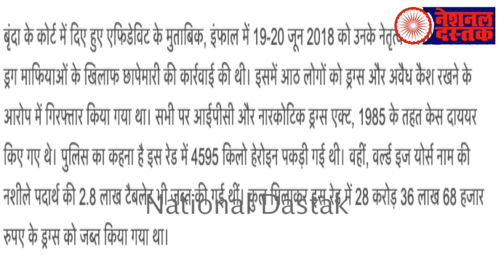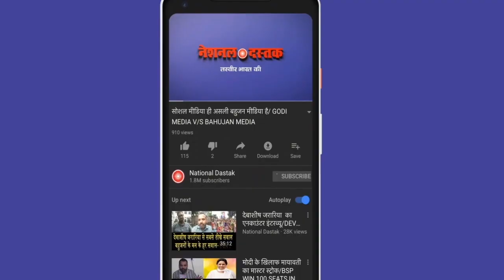दलित बहूजनो के लिए खबर/ News today